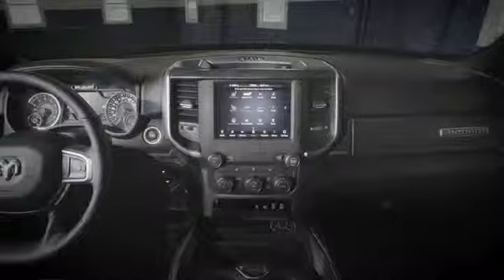5 Ram 2019 1500 Big Horn 050318 v01